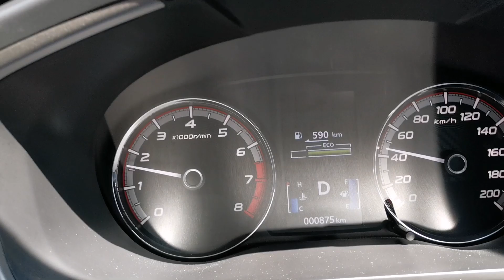SERVICE PERDANA 1000 KM XPANDER CROSS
Hari ini PakTu main ke salah satu Dealer Mitsubishi di seputaran Denpasar. Karna usia mobil sudah sebulan jadi perlu untuk dilakukannya service perdana untuk menjaga kondisi mobil agar tetap prima.

Video baru tayang setiap Selasa dan Sabtu di setiap minggunya.